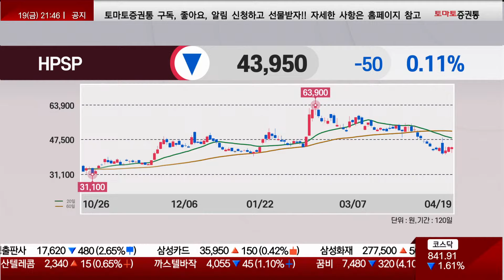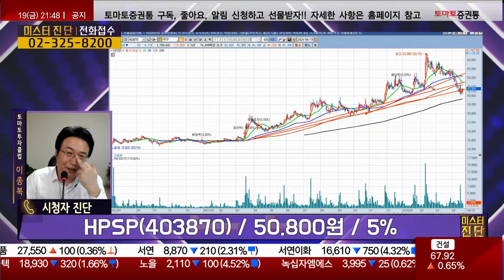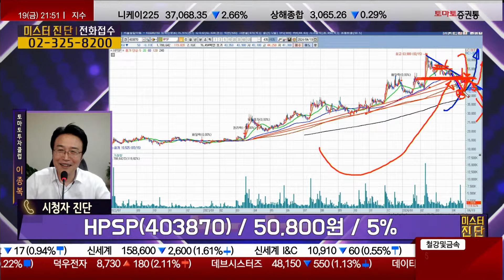지금 추가 매수의 자리일까? / HPSP(403870) [이종복 전문가_미스터 진단]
- 개장 시황
- 급등주 분석
📌 나만 알고 싶은🙈 쩜상 시크릿💡
- 이슈 정리
- 테마 분석
- 종목 분석